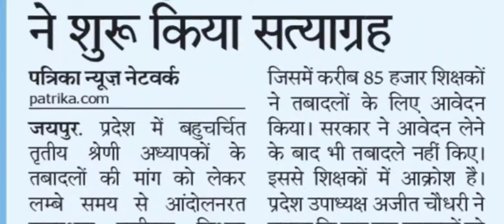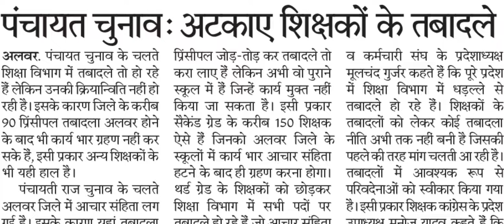Rajasthan 3rd Grade Teacher Transfer News Today | 3rd Grade Transfer Latest News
नमस्कार दोस्तों, राजस्थान में जिस प्रकार तृतीय श्रेणी शिक्षक भर्ती अर्थात REET एक पर्व की भांति होती है उसी प्रकार Rajasthan Third Grade Transfer भी किसी पर्व से कम नहीं होता। Rajasthan 3rd Grade Teacher Transfer News Today पर आधारित आज के इस Video में बात करेंगे जयपुर में आयोजित आन्दोलन के बारे में। इसी के साथ Rajasthan Teacher Transfer News Today से सम्बन्धित कुछ अन्य किन्तु अधिकारिक जानकारियों पर भी बात करने वाले हैं। 3rd Grade Transfer Latest News अथवा Third Grade Transfer Latest News हेतु हमारे साथ बने रहें, धन्यवाद।
Hello friends, the way third grade teacher recruitment ie REET is like a festival in Rajasthan, in the same way Rajasthan Third Grade Transfer is also not less than any festival.  In today's video based on Rajasthan 3rd Grade Teacher Transfer News Today, we will talk about the movement organized in Jaipur.  Along with this, we are also going to talk about some other but official information related to Rajasthan Teacher Transfer News Today.  Stay with us for 3rd Grade Transfer Latest News or 3rd Grade Transfer Latest News, thank you.